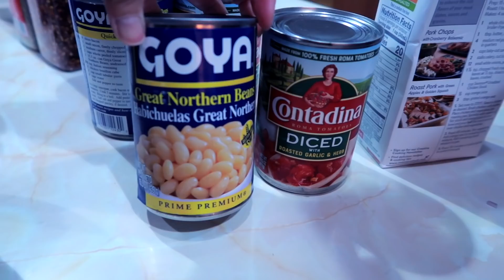BAHALA NA SI TOMMY KONG SAAN SYA MASAYA DOON SYA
GoPro 8-Black